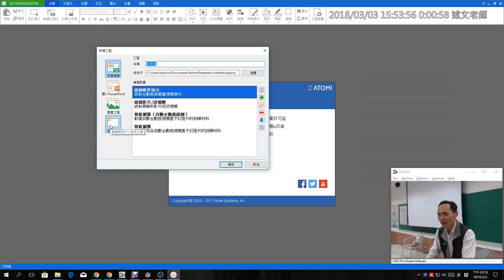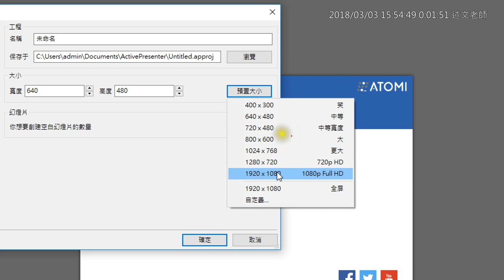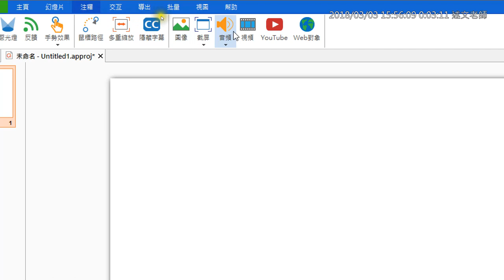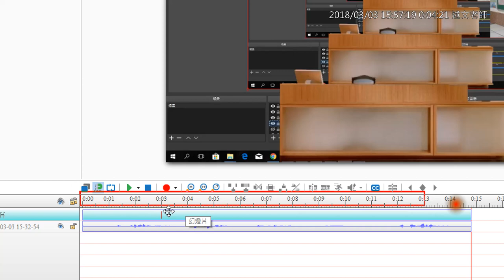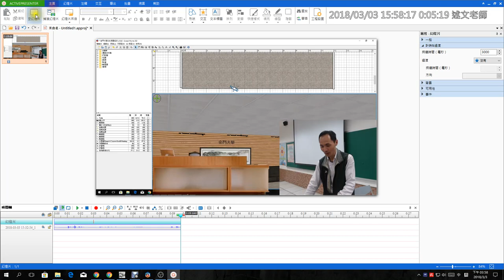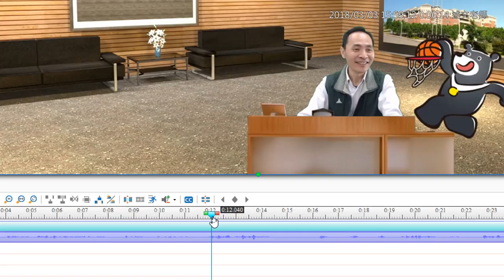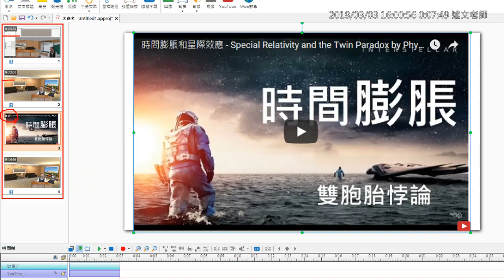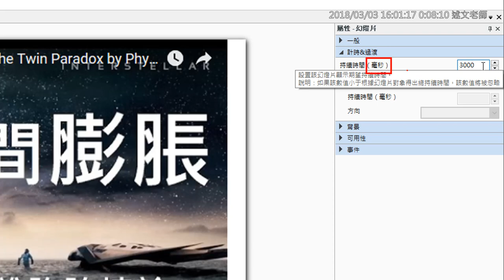13：ActivePresenter影片剪輯介紹